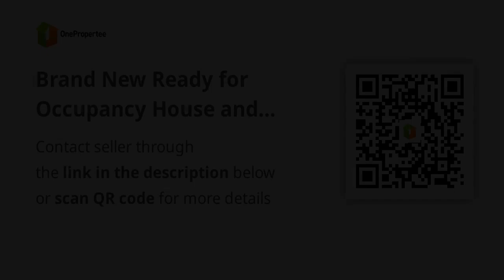Brand New Ready for Occupancy House and Lot for sale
House Type: Single Detached House
Number of Bedrooms: 3
Number of Bathrooms: 2
Floor Area in sqm: 169.44 sqm.